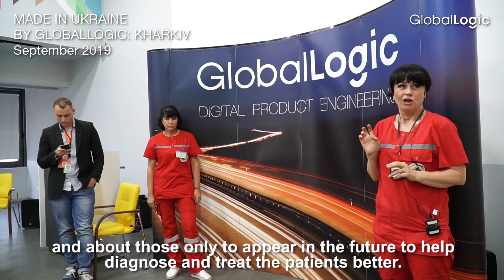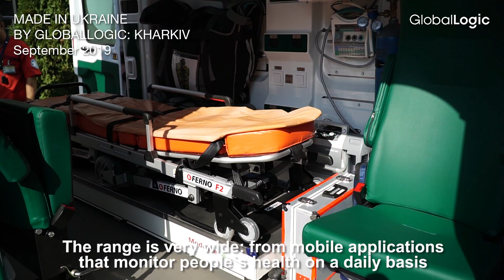Made in Ukraine by GlobalLogic: Kharkiv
Більш ніж половина проєктів харківської команди GlobalLogic — медичні. Наші інженери створюють рішення, які допомагають рятувати життя, а також робити більш доступним та ефективним лікування мільйонів пацієнтів у всьому світі. Серед наших програмних рішень — додатки для відстеження та аналізу здоров’я пацієнта, системи для передачі, обробки та зберігання медичних даних, система передачі даних для карет швидкої допомоги та великі екосистеми інформаційних продуктів для приладів першої медичної допомоги.

У вересні харківські інженери вперше презентували для медіа нові технологічні розробки компанії, які незабаром можуть бути реалізовані у сфері охорони здоров’я. Протягом цілого дня київські та харківські журналісти знайомилися з трендами сучасної медицини, дізнавались про першу допомогу від парамедиків та навіть потрапили до справжнього реанімобіля!

Як це було — дивіться у відео, а докладніше про подію можна прочитати у нашому прес-релізі за посиланням

Читайте більше про нашу 15-річну медичну експертизу та долучайтесь до нашої команди